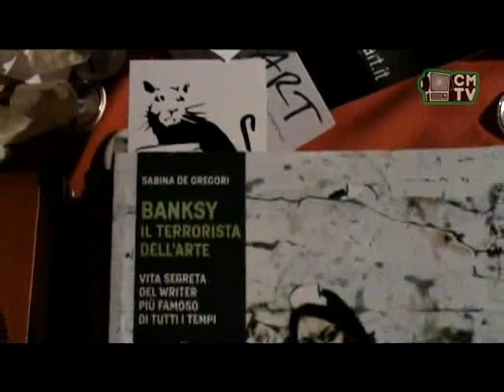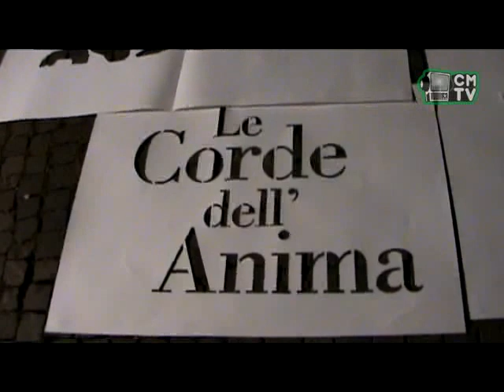BANKSY vs OBEY 2012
Festival 'Le Corde dell'Anima' e Unplugged Sonoro 2012

Piazza S.a.m. Zaccaria, Cremona

Sabato 2 giugno, ore 23:00

BANKSY vs OBEY

Presentazione musicata dei libri:
"Banksy il terrorista dell'arte. Vita segreta del writer più famoso di tutti i tempi"
e  "Shepard Fairey in arte Obey. La vita e le opere del re della Poster Art" di Sabina de Gregori

L'autrice dialoga con Tommaso Giorgi dell'Associazione CrArT

djset G-Love

interventi artistici a cura di Valentina Frittoli, Roberta dall'Olmo e Roberta Sacchi

L'evento, creato da CrArT e Centro Musica Cascinetto in collaborazione con Ipac e Centro Fumetto Andrea pazienza, è inserito nelle proposte delle manifestazioni Unplugged Sonoro e Corde dell'Anima. L'autrice Sabina de Gregori presenterà i libri Banksy e Shephard Fairey, dedicati ai due grandi protagonisti della street art degli ultimi decenni. Insieme a Tommaso Giorgi, dell' associazione culturale CrArT, la scrittrice spiegherà e confronterà gli immaginari, le tecniche, gli stili e i background culturali dei due artisti a partire dagli esordi fino allo sviluppo della loro carriera. L'evento sarà arricchito da interventi sonori del DJ G-Love, chiamato a ricostruire le atmosfere musicali che ispirano e accompagnano le opere di Banksy e Obey. La parte visuale ed espressiva sarà invece curata da Valentina Frittoli, Roberta dall'Olmo e Roberta Sacchi coinvolte grazie alla collaborazione con iPac e Centro Fumetto 'A. Pazienza'.